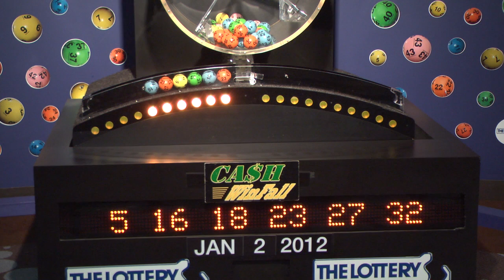Cash Winfall Game Drawing: Monday, January 2, 2012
The official winning numbers in the Mass. State Lottery's Cash Winfall Game drawing for Monday, January 2, 2012 are: 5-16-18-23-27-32.